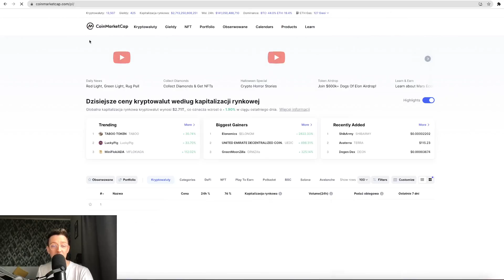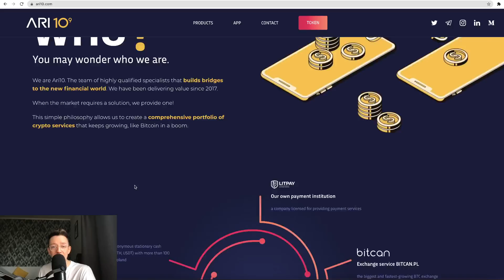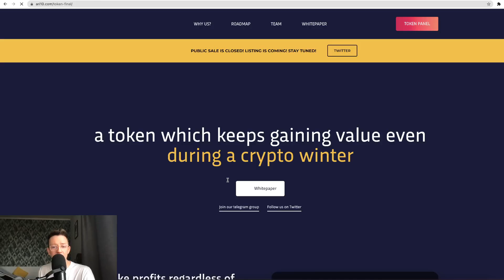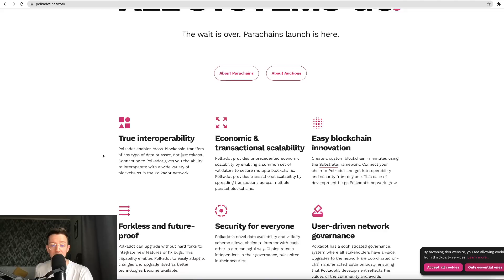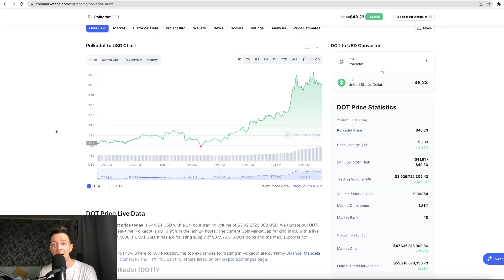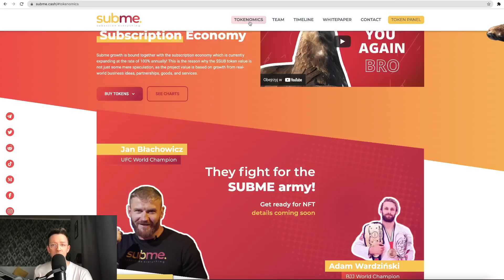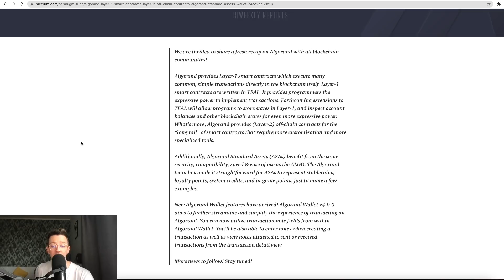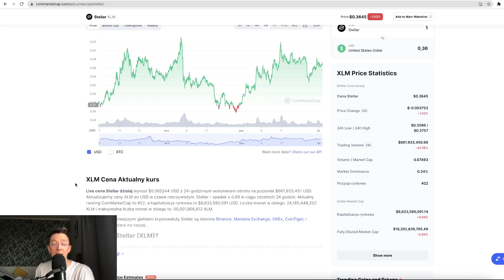TOP 7 ALTCOINÓW na LISTOPAD - NAJLEPSZE KRYPTOWALUTY | UWAGA! MOŻLIWE OGROMNE WZROSTY (x2, x5, x20)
🌝 NOWY KONKURS (do 7 grudnia): SUB + LIKE + KOMENTARZ = WYGRAJ x3 po 800 zł
🔥Giełda Bybit na której otrzymasz aż do 3500$ cashbacku (3,5% zwrotu swojego wkładu )
(Trzeba zrobić jakikolwiek depozyt na start)

🔥Rejestracja na Kanga gdzie kupisz IEO o którym mowa w filmie
🔥Odbierz darmowe 10$ w Airdropie od CCfound bądź kup ich tokeny

ROZDZIAŁY:
00:00 Wprowadzenie
05:56 #1 KRYPTOWALUTA
14:30 #2 KRYPTOWALUTA
17:04 #3 KRYPTOWALUTA
23:01 #4 KRYPTOWALUTA
27:35 #5 KRYPTOWALUTA
33:29 #6 KRYPTOWALUTA
37:32 #7 KRYPTOWALUTA

📺Te Filmy Musisz Zobaczyć📺

W tym filmie powiemy sobie o tym, jakie są moje sposoby na zrobienie dobrego researchu projektu aby wybrac takie altcoiny które ładnie poszybują w górę.